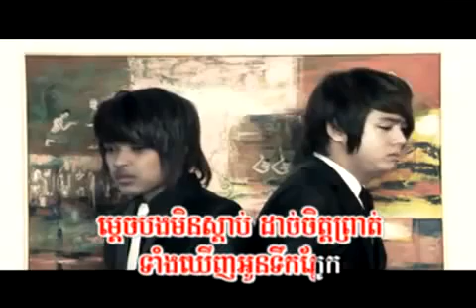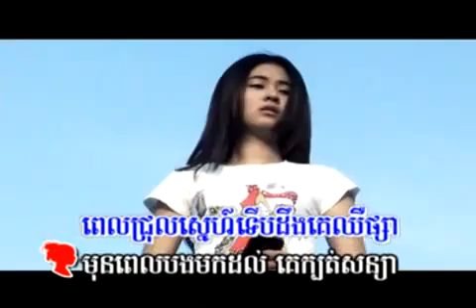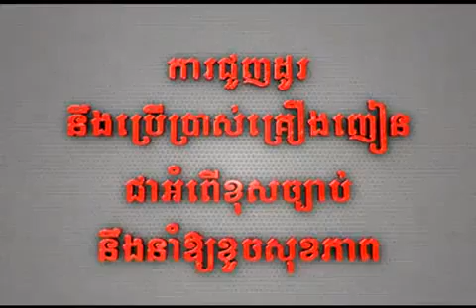Đợi chờ là hạnh phúc